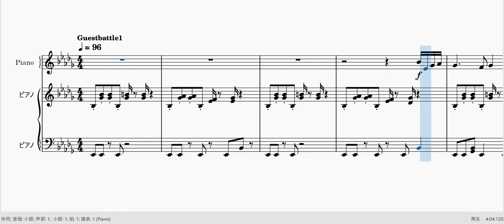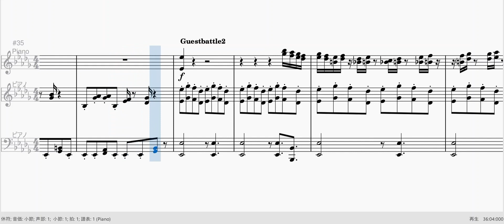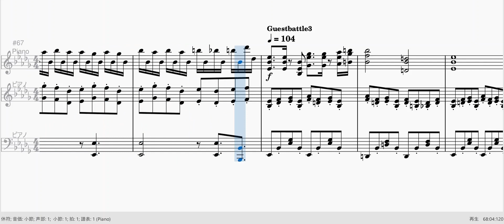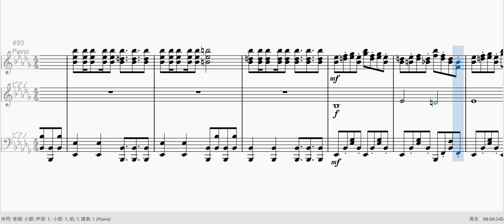[Library of Ruina] Guest Battle (Early battle) 1- 3 Piano Cover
プロムンのコンテスト用に1つ目を作ったら残りも作りたくなっちゃったので……

next → ローラン戦？コンテストのやつ作り終わったら手を付けると思います / Roland ? I'll make that after I finished making a movie for the contest by PM.

Twitterやってます、ただのプロムンに狂ってるアカウントですがよろしければ仲良くしてやってください

0:00 Phase1
1:30 Phase2
2:51 Phase3